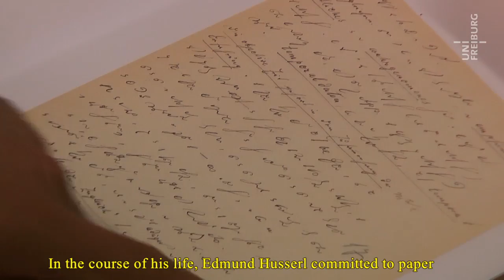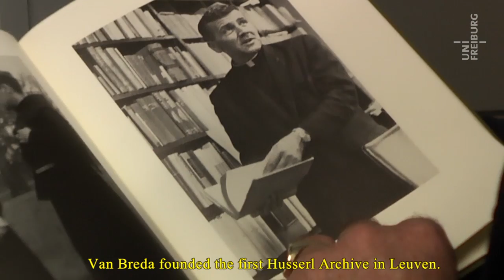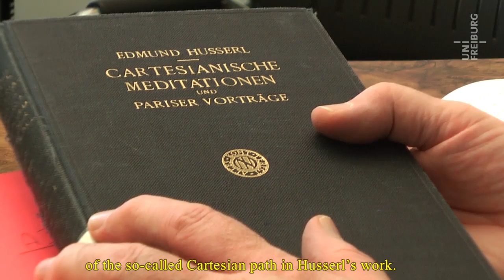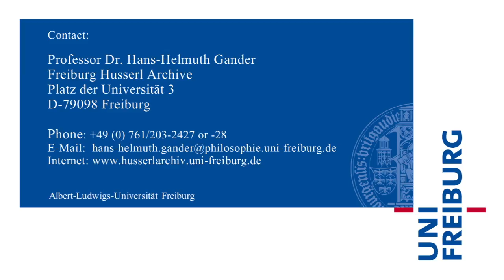Husserl - a Thinker for the Future (Hans-Helmuth Gander)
Business ethics and air passenger security: The philosophy of Edmund Husserl still has relevance today. His complete works are kept and made available for research at the Freiburg Husserl Archive.